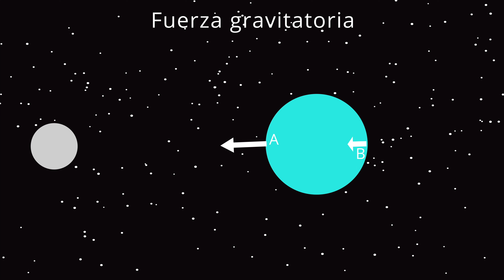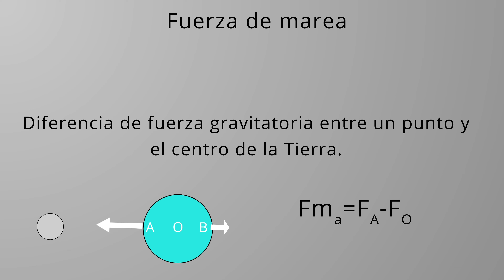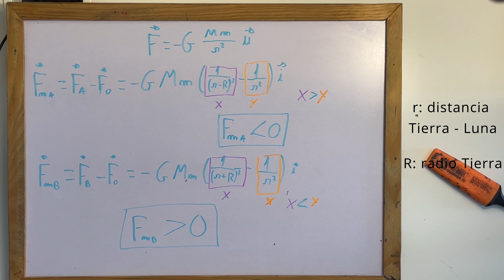Dudas y preguntas #1: ¿Como usar un planisferio? | Entiende la fuerza de marea.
Guión creado por: Joan Tisdale
Animaciones creadas por: Joan Tisdale
Voz en Off: Joan Tisdale
Animaciones creadas con: Adobe After Effects